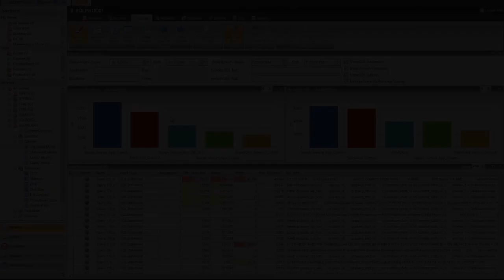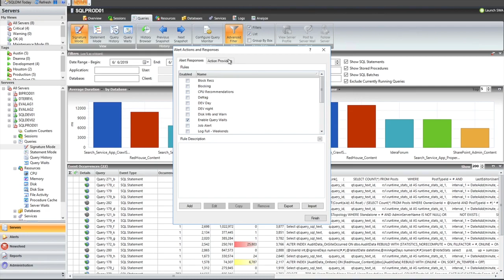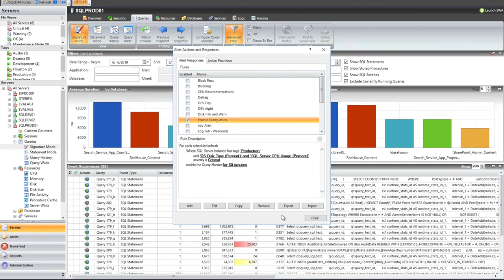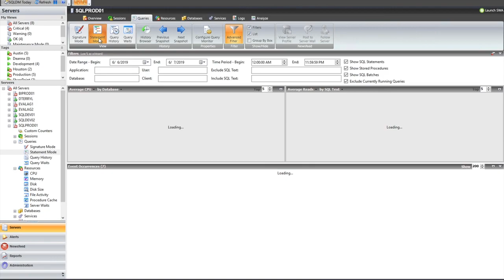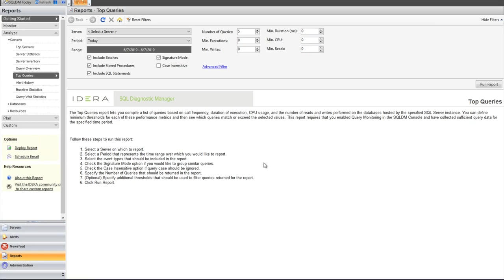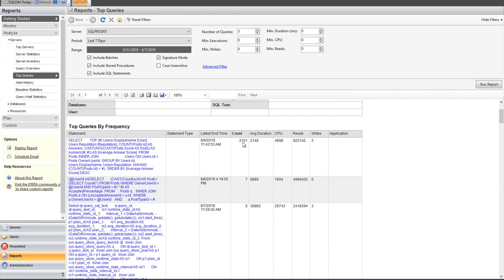Query Monitoring with SQL Diagnostic Manager for SQL Server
Problematic SQL queries can severely reduce the performance of SQL Server and the business-critical applications it supports. Learn how SQL Diagnostic Manager can help.

It is essential to have access to detailed, real-time information on the performance of entire SQL Server instances and databases, along with diagnostic tools to quickly locate and resolve specific performance issues. Otherwise, problematic SQL queries can severely reduce the performance of SQL Server and the business-critical applications that it supports. SQL Diagnostic Manager identifies previously undetected performance issues, visualizes complex SQL queries, pinpoints root causes, and generates expert recommendations to tune the performance of SQL queries and database indexes.